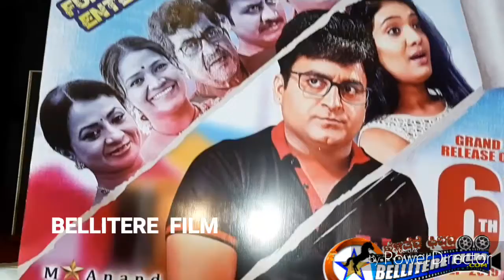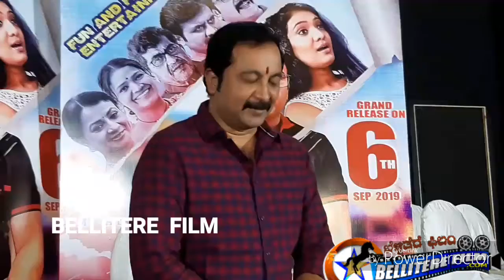"ದಿನೇಶ್ ಬಾಬು ರವರ ಹಗಲು ಕನಸಿನಲ್ಲಿ ಮತ್ತೆ ಬಂದ ಮಾತಿನಮಲ್ಲ ಮಾಸ್ಟರ್ ಆನಂದ್